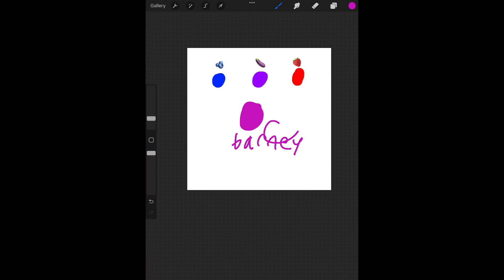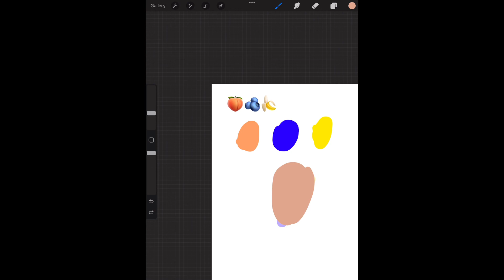Mixing Fruit Colors